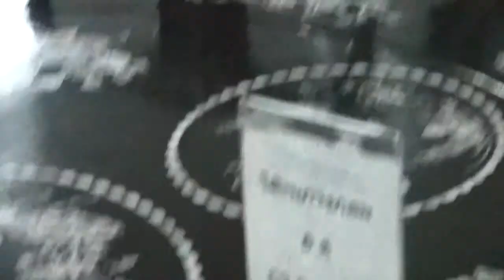В магазине Лукдод. Резная мебель.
Резная мебель из ценных пород дерева, часто инкрустированная перламутром... Очень красивы отдельные комплекты. И хоть в магазине можно присесть,попробовать удобство этих изделий, насладиться красотой и удобством  отдельных предметов.